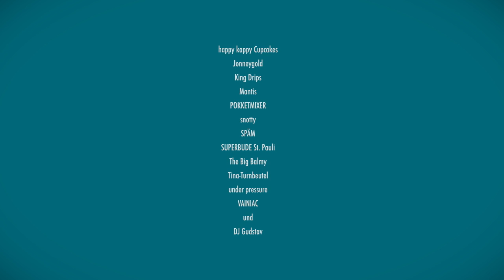Superbude, Supermarkt und Tütelüt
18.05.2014 : Zum ersten Mal startete die Superbude St. Pauli in Hamburg das Event "Superbude, Supermarkt und Tütelüt", welches von "Pila und Tütelüt" von der Planung bis zum Event erarbeitet und umgesetzt wurde.
Dabei gab es alles, was das Shopping- und Bummlerherz erfreut: Accessoires, geniale Gadgets, Live-Painting, Street Art, Drinks, selbstgemachte Cupcakes und lässige Dj's.
Ergebnis: ein rappelvolles Event und eine Superatmosphäre.

Ein weiteres großes Danke für die super Musik von Jahzzar // FM - Travellers Guide!